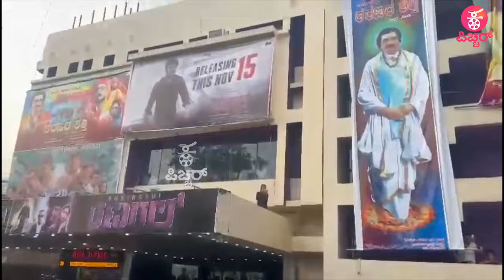ಹುಬ್ಬಳ್ಳಿಯಲ್ಲಿ ರಣಗಲ್ ಗೆಲುವಿನ ಯಾತ್ರೆ | Bhairathi Ranagal in Hubli | ShivarajKumar | Geetha | Narthan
ಹುಬ್ಬಳ್ಳಿಯಲ್ಲಿ ರಣಗಲ್ ಗೆಲುವಿನ ಯಾತ್ರೆ | Bhairathi Ranagal in Hubli | ShivarajKumar | GeethaShivarajkumar | Narthan

Concept & Execution : Praveen Ekantha
Reporting & Programming : Ravee Sasanoor, Kavya Krishnamurthy
Camera : Kiran, Arjun, Santhu Madanahalli , Arun, Harish.v
Editing ‍& Graphics: Shashu Kshatriya, Uday MS, Mahesh M Naidu, Mahantesh C
PRO: Sumanth B L
Production : Praveen Ekantha Media Solutions

Director Narthan Exclusive Interview
Narthan Interview
Bhairathi Ranagal Director Narthan Interview